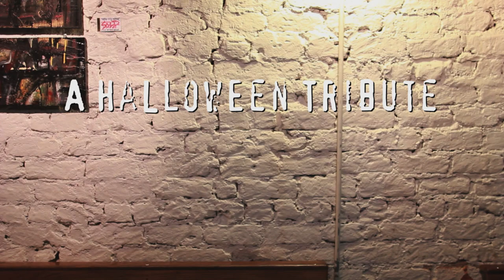Lake Street Dive - Afternoon Delight - Happy Halloween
Lake Street Dive performs Afternoon Delight by Starland Vocal Band